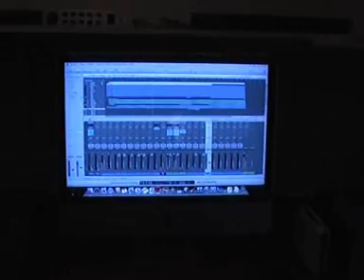Scapegoat - In the studio 2009 (Part 3: Keyboards)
German Rockband Scapegoat in the studio producing their new album. Part 3: Recording the keyboards featuring Christian Schützenhuber performing piano & synthesizer and Peter Schützenhuber performing percussion (September 2009).